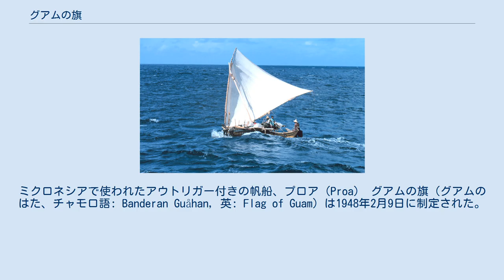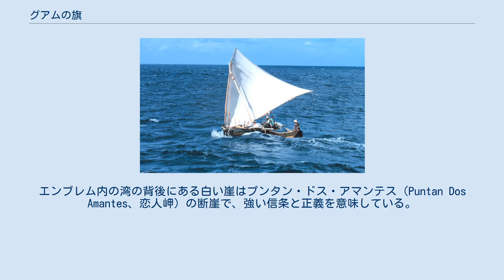グアムの旗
ミクロネシアで使われたアウトリガー付きの帆船、プロア（Proa） グアムの旗（グアムのはた、チャモロ語: Banderan Guåhan, 英: Flag of Guam）は1948年2月9日に制定された。
 1917年にアメリカ海軍将校の妻ヘレン・ポールによって考案されたデザインが旗の元になっている。
濃紺の地の四方が細い赤色で縁どられ、中央にグアムの紋章（エンブレム）が描かれている。
 地の濃紺は太平洋を表し、1948年に追加された赤い縁取りはスペイン統治時代から第二次世界大戦までに流された血を忘れないようにする意味合いがある。
 エンブレムは縦に細長いアーモンド形で、中にヤシの木のある浜辺（ハガニアの港の近くのアガナ湾）を航行するプロアと呼ばれる伝来の双胴船があしらわれ、赤い字で「GUAM」の文字が書かれている。
中央の盾形のエンブレムは、島の先住民であるチャモロ人が使用していた投石武器をモチーフにしており、「土地と資源の守り」を表している。
エンブレム内の湾の背後にある白い崖はプンタン・ドス・アマンテス（Puntan Dos Amantes、恋人岬）の断崖で、強い信条と正義を意味している。
帆船はチャモロ人の勇気、ヤシの木は苦難に耐えた初期の入植者、台風にも耐えるしなやかさ、衣食住の象徴とされている。
 旗の長さは、横78インチ、縦40インチで、四方の赤い縁の幅は2インチ、中央のエンブレムは高さ24インチ、幅16インチとされている。